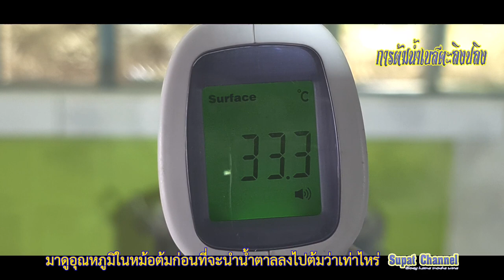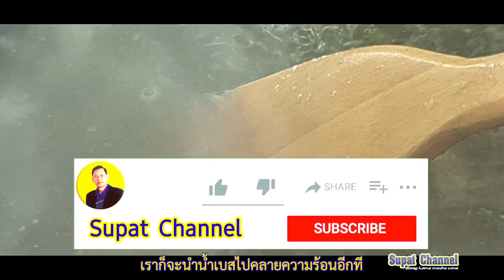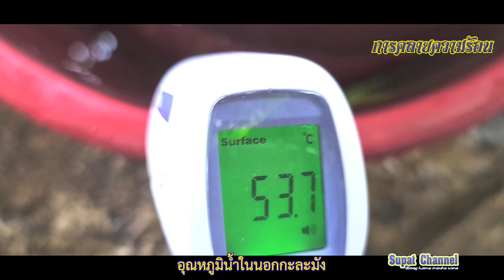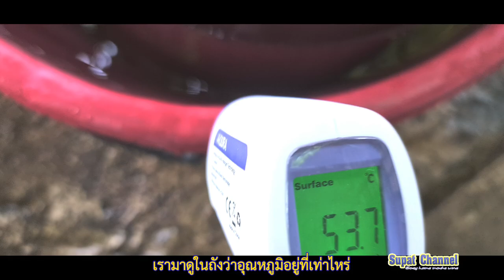ไวน์ตะลิงปลิง EP1 (Taling pling Wine EP1)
ตะลิงปลิง ประโยชน์ดีๆ สรรพคุณเด่นๆ และข้อมูลงานวิจัย
ชื่อสมุนไพร  ตะลิงปลิง  ชื่ออื่นๆ/ชื่อท้องถิ่น ลิงปลิง , หลิ้งปิ้ง , มะเฟืองตรน , หลิงปลิง , เฟืองเทศ , หลิ้งติ้ง (ภาคใต้) , กะลิงปลิง , ปลีมิง (ระนอง) , มูม้ง (สมุย-สุราษฎ์ธานี) , บลีมิง (นราธิวาส,มาเลเซีย)
ชื่อวิทยาศาสตร์  Averrhoa bilimbi Linn.  ชื่อสามัญ  Bilimbi, Bilimbing, Tree Sorrel ,Cucumber Tree วงศ์  Oxalidaceae
      ถิ่นกำเนิดตะลิงปลิง
ตะลิงปลิง เป็นพืชตระกูลเดียวกับมะยมที่ขึ้นในเขตร้อน มีถิ่นกำเนิดในเขตร้อนของทวีปอเมริกาใต้ แถบชายฝั่งของประเทศบราซิล แล้วมีการแพร่กระจายพันธุ์ไปสู่เขตร้อนต่างๆ โดยเฉพาะเขตร้อนในทวีปเอเชียที่สามารถพบได้มากกว่า เขตร้อนอื่นๆ โดยสามารถพบได้ในประเทศ มาเลเซีย , อินโดนีเซีย , ไทย , พม่า , กัมพูชา เป็นต้น สำหรับในประเทศไทยว่ากันว่าในอดีตตะลิงปลิง ถูกนำเข้ามาจากประเทศอินโดนีเซียเป็นครั้งแรกและเกิดการแพร่กระจายพันธุ์ในประเทศ ทำให้ปัจจุบันสามารถพบตะลิงปลิงได้ทั่วทุกภาคของประเทศ แต่จะพบมากในภาคใต้เพราะนิยมนำไปใช้ประกอบอาหารมากกว่าภาคอื่นๆ
ลักษณะของดอก จะออกเป็นช่อ ตามลำต้นและกิ่ง มีกลีบดอกสีแดงเข้ม 5 กลีบ กลีบเลี้ยงสีเขียวอมชมพู มีกลิ่นหอมชื่นใจ เกสรกลางดอก สีเขียวอ่อน ผลตะลิงปลิง ออกผลตอนหน้าหนาว จะออกเป็นช่อตามดอก รูปร่างผลยาวรี มีสันกลีบเห็นชัด ผลยาว 2-3.5 นิ้ว กว้าง 1 นิ้ว ผิวลูกดิบสีเขียวอ่อน รสเปรี้ยวมาก เมื่อแก่จะเป็นสีเหลือง มักจะร่วงหล่นกองสุมบริเวณโคนต้น
      ชาวบ้านมักเก็บเอาผลแก่ไปบีบเอาเมล็ด ไปเพาะขยาย ปลูกแถวริมสระ ในสวน บริเวณบ้าน ปลูกได้ทั่วไป แต่มักชอบดินร่วนปนทราย การขยายพันธุ์นอกจากขยายด้วยการเพาะเมล็ดแล้ว วิธีที่นิยมทำกันมาก ได้ต้นโตเร็ว ขายได้ราคาดีกว่า คือการตอนกิ่ง เป็นวิธีที่ง่ายๆ กิ่งตะลิงปลิง กิ่งตอนขายกันต้นละ 70-100 บาท แต่ไม่ค่อยพบเจอในตลาดต้นไม้มากนัก
      ประโยชน์และสรรพคุณตะลิงปลิง
ผลตะลิงปลิง 100 กรัม ให้พลังงานแก่ร่างกาย 1,100 แคลอรี ประกอบด้วย วิตามินซี 2 มิลลิกรัม วิตามินเอ 267 IU. วิตามินบีหนึ่ง 0.03 มิลลิกรัม วิตามินบีสอง 0.09 มิลลิกรัม แคลเซียม 1.0 มิลลิกรัม ฟอสฟอรัส 6.0 มิลลิกรัม เหล็ก 0.2 มิลลิกรัม ไนอะซิน 0.7 มิลลิกรัม เส้นใยอาหาร 0.3 กรัม
แก้พิษร้อนใน แก้กระหายน้ำ ฝาดสมาน บำรุงกระเพาะอาหาร แก้เลือดออกตามกระเพาะอาหาร ลำไส้ แก้ดับพิษร้อนของไข้ แก้ริดสีดวงทวาร แก้คางทูม แก้ไขข้ออักเสบ รักษาสิว รักษาซิฟิลิส บรรเทาโรคเกาต์ ใช้พอกแก้คัน รักษาอาการอักเสบของลำไส้ใหญ่(นำมาต้มดื่ม) แก้ไอ ช่วยเจริญอาหาร ลดไข้ แก้เสมหะเหนียว ช่วยฟอกโลหิต เป็นยาบำรุง แก้ปวดมดลูก แก้ลักปิดลักเปิด  ช่วยขับเหงื่อในผู้มีอาการซึมเศร้า(กินผลร่วมกับพริกไทย) รักษาโรคข้อรูมาตอยด์ รักษาสิว

           ตะลิงปลิงถูกนำมาใช้เป็นอาหารมาตั้งแต่อดีตแล้ว และในปัจจุบันก็ยังนิยมนำมาทำเป็นอาหารต่างๆ ใช้แทนมะนาวในเมี่ยงคำ นอกจากนี้ยังมีการนำเอาผลตะลิงปลิงมาแปรรูปเป็นน้ำตะลิงปลิง ตะลิงปลิงดอง ตะลิงปลิงแช่อิ่ม หรือไวน์ตะลิงปลิง เป็นต้น ส่วนดอกตะลิงปลิงนำมาบดผสมน้ำ และคั้นเอาน้ำสำหรับใส่ทำขนม ซึ่งจะให้สีแดงม่วงหรือสีม่วง สามารถนำไปย้อมกระดาษเพื่อทำกระดาษสีได้ด้วย และน้ำคั้นจากผลตะลิงปลิงยังนำมาเป็นส่วนผสมของเครื่องสำอาง อาทิ ครีมบำรุงผิว แชมพู และสบู่ได้อีกด้วย
ลักษณะทั่วไปตะลิงปลิง
"ตะลิงปลิง" จัดเป็นไม้พุ่มขนาดกลาง สูงประมาณ 5-10 เมตร มีเปลือกต้นสีชมพูแตกกิ่งก้านสาขามากกิ่งก้านเปราะหักง่ายมีขนนุ่มตามกิ่ง ใบเป็นใบประกอบแบบขนนกมีใบย่อยเรียงตัวกันเป็นคู่ ใบย่อยรูปหอก ปลายใบแหลม โคนมน จะเรียงจากขนาดเล็กไปหาขนาดใหญ่ ที่โคนจะมีขนาดเล็ก ใบกว้างประมาณ 1 เซนติเมตร ยาว 2-5 เซนติเมตร มีสีเขียวอ่อนมีขนนุ่มๆ ปกคลุมอยู่ ดอกออกเป็นช่อตามลำต้นและกิ่ง (ดอกขนาดเล็กหลายช่อ) แต่ละช่อยาวราว 6 นิ้ว ดอกมี 5 กลีบ มีสีแดงเข้ม มีกลีบเลี้ยง 5 กลีบสีเขียวอมชมพู เกสรกลางดอกมีสีเขียวแดง ดอกมีกลิ่นหอม ผลกลมยาวเส้นผ่าศูนย์กลางประมาณ 2 เซนติเมตร ผลมีสีเขียวลักษณะกลมยาวปลายมน ยาว 3-6 เซนติเมตร และเป็นพูตามความยาวผล 5 ร่อง ออกเป็นช่อห้อย เมื่อสุกมีสีเหลือง ฉ่ำน้ำ เมล็ดแบนสีขาว ผลมีรสเปรี้ยวจัดเพราะมีกรดออกซาลิกอยู่สูง